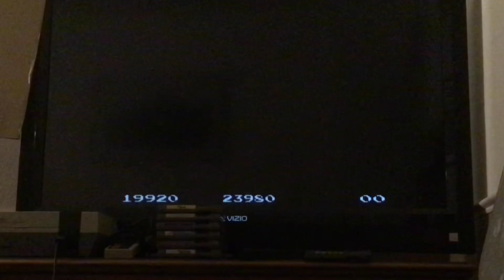Lorenzo Network Gaming: Pac-man ( NES )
Today In Lorenzo Network Gaming We Will Be Playing The Nintendo Entertainment System Version Of Pac-man. I Got It On Christmas Day this morning, and this Port Is Lovely, This Port first went To The Nintendo Famicom In 1984 it Was Made By Namco ( Obviously ) But The. in The Same Year, This Company Called Tengen Borrowed There Port Of Pac-man For the NES And Was First Set As One Of There Unlicensed Cartridges, But In 1993 Namco Hometek Decided To Bring There Own Version Of Pac-man On The NES Themselves. but This Is Great Port Of A Awesome Game That Made It To A Family Entertainment Console.